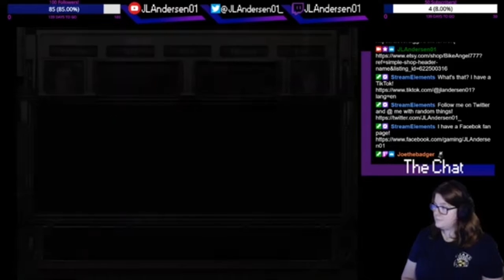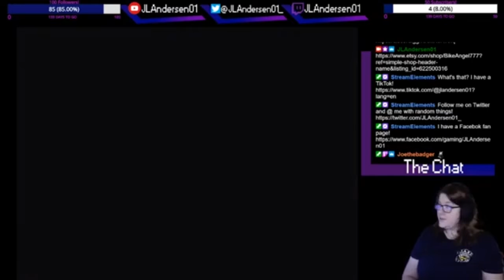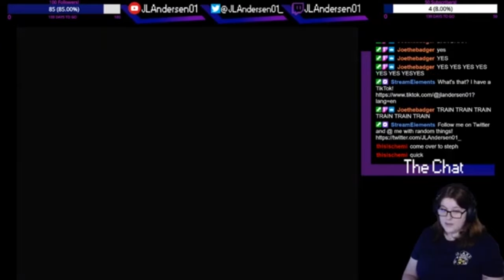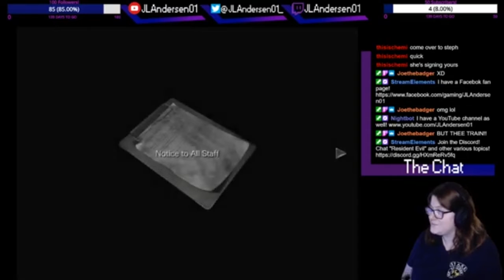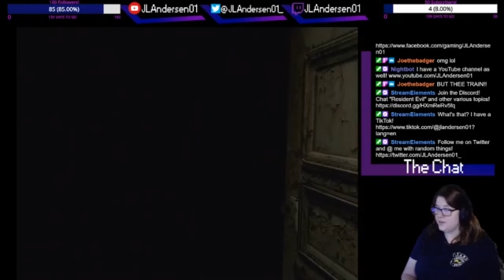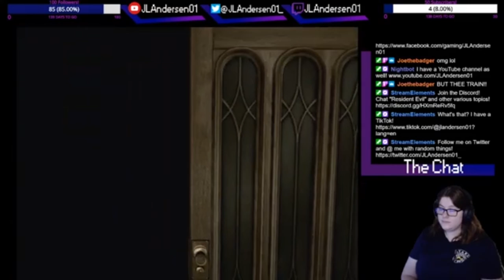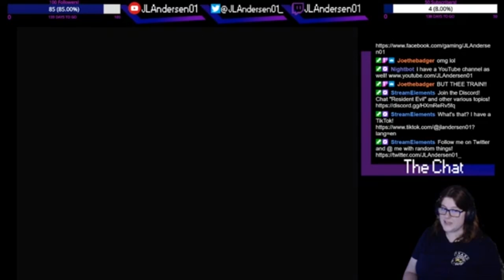Resident Evil 0 - Part 5: I Got No Training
I literally just graduated... and they threw me in this situation! I have no training!

Link to Bikeangel777's Etsy shop!

All footage is from my Twitch stream!

Give this video a "Like" for more!